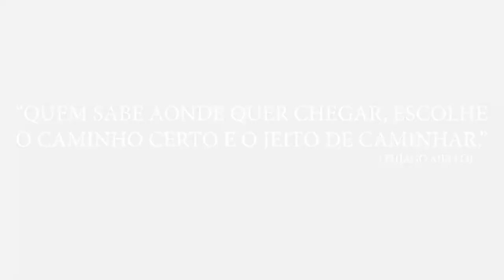Homenagens ao ministro Sanseverino marcam início de congresso sobre sistema de precedentes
Em vez de um minuto de silêncio, um minuto de aplausos no auditório lotado, com todos os presentes de pé. Com essa homenagem ao ministro Paulo de Tarso Sanseverino – que faleceu no dia 8 de abril, aos 63 anos –, teve início o I Congresso Sistema Brasileiro de Precedentes, promovido pelo Superior Tribunal de Justiça (STJ) e pela Escola Nacional de Formação e Aperfeiçoamento de Magistrados (Enfam) entre esta quarta-feira (14) e a próxima sexta (16).
Participaram da mesa de abertura do evento a presidente do STJ, ministra Maria Thereza de Assis Moura; o ministro do Supremo Tribunal Federal (STF) Luiz Fux; o ministro Mauro Campbell Marques, diretor-geral da Enfam; e a ministra Assusete Magalhães, presidente da Comissão Gestora de Precedentes e de Ações Coletivas (Cogepac) do STJ. O início dos trabalhos foi acompanhado também pela família do ministro Sanseverino, que recebeu uma placa em homenagem ao magistrado.